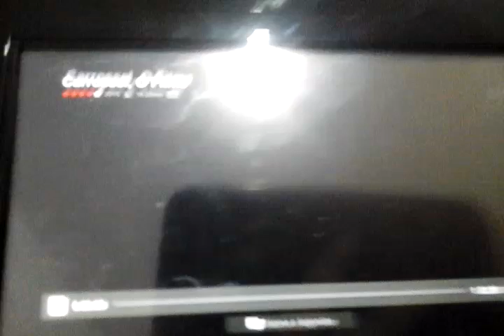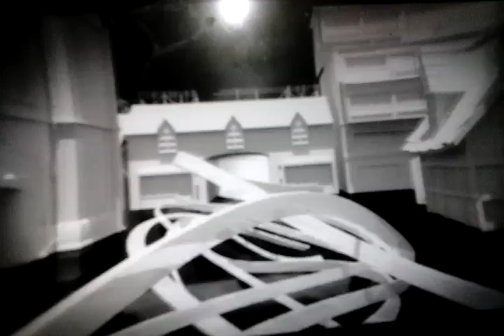Paris Filmes Downtown Filmes Televisa Cine Sbt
Carrossel O Filme